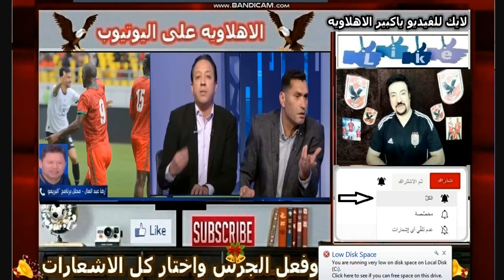خـنـا قــ,ـه ع الهواء بين رضا عبد العال وابو الدهب واسلام صادق انا فاهم عنكم وسابقكم وبطلوا تطبيل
خناقه على الهواء بسبب انه بيطفش المدربين رضا عبد العال لاسلام صادق انت عايز تشعللها وبتوقع بينى وين ابو الدهب انتوا مبتفهموش حاجه انا سابقكم بكتير وابو الدهب يرد عليه

الاهلي مباشر
النادي الاهلي
جمهور الاهلي
جماهير الاهلي
مباراة الاهلي اليوم
اخبار النادي الاهلي
الاهلي يوتيوب
الأهلي يوتيوب
الاهلي بث مباشر
اهداف الأهلي
الاهلي هيلعب امتى
مباراة الاهلي القادمة
اخبار الاهلي مباشر
نادي الاهلي
‏Al-Ahly SC
‏AlAhly
‏Ahly sc
‏Ahly Egypt
فيسبوك
تويتر
يوتيوب
تليجرام
تيك توك
كواى
shorts
خناقة رضا عبد العال مع ابو الدهب - مشادة رضا عبد العال مع اسلام صادق - خناقة رضا عبد العال مع ابو الدهب واسلام صادق - مشاده ساخنه بين رضا عبد االعال وابو الدهب - خناقه ومشاده ساخنه ع الهواء بين رضا عبد العال وابو الدهب